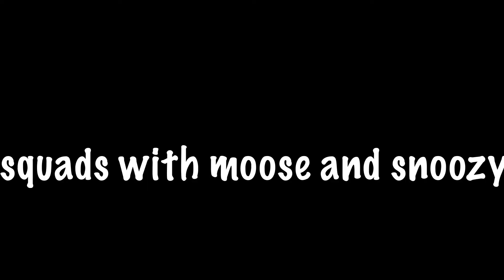Retail Row is back OUCH!